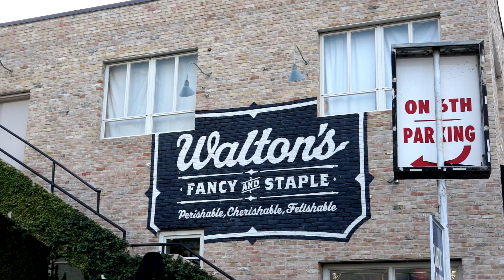Walton's Fancy and Staple | A Taste of Koko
Join Jane Ko for the official South by Southwest Food Crawl from March 7th-12th.

Latest news and updates

And check us out on Facebook, Twitter and Google +.

Special thanks to the good folks at Walton's Fancy and Staple